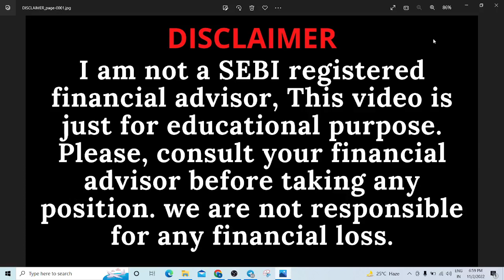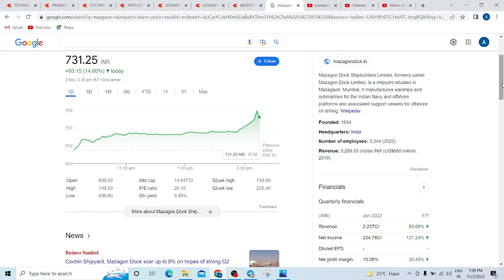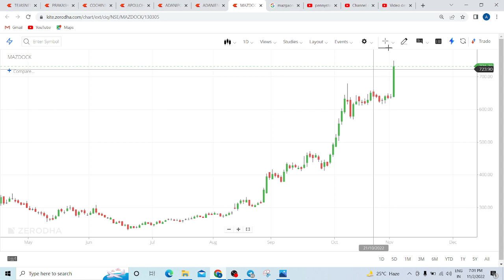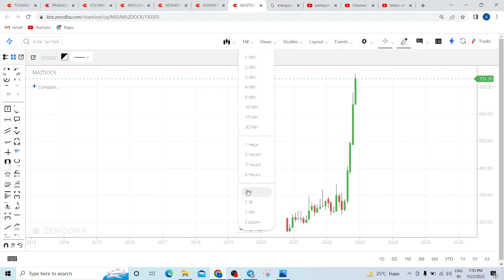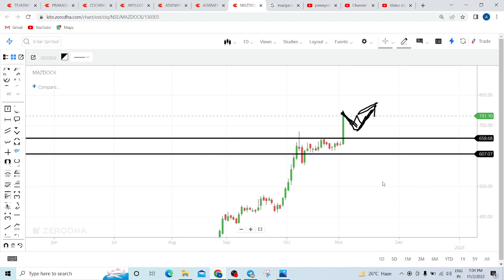MAZGAON DOCKYARD SHARE LATEST NEWS TODAY | MAZGAON DOCKYARD SHARE TARGET TOMORROW,MAZGAON DOCK SHARE